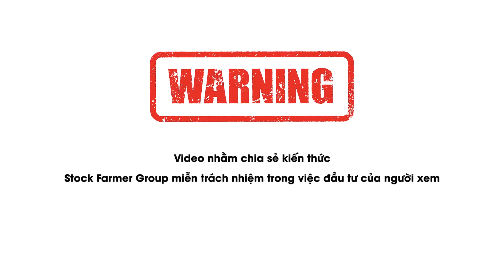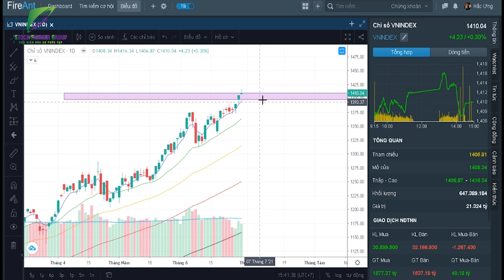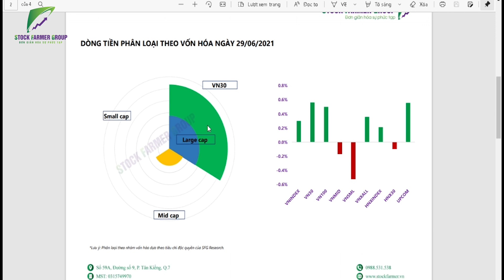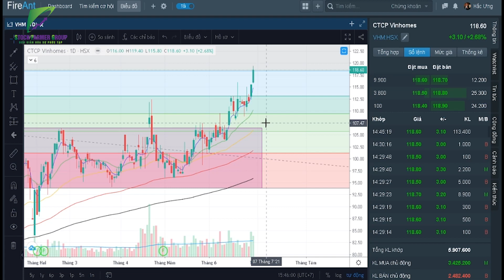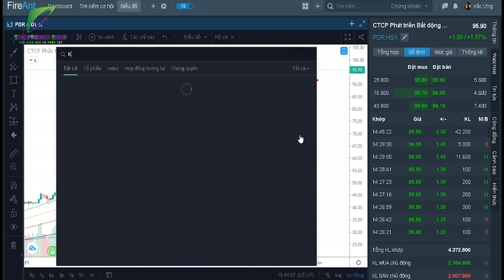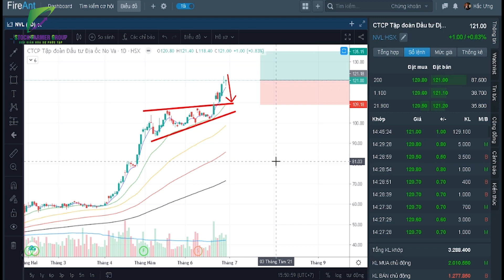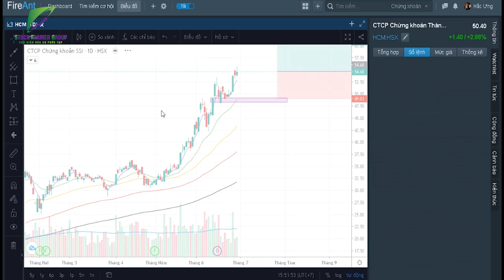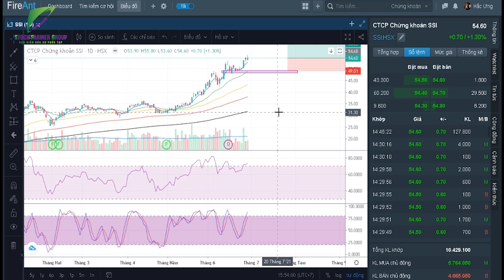PHÂN TÍCH DÒNG TIỀN NHÓM NGÀNH | 29/06/2021